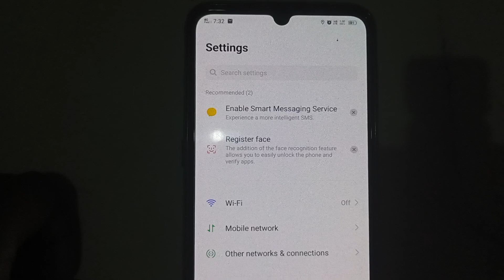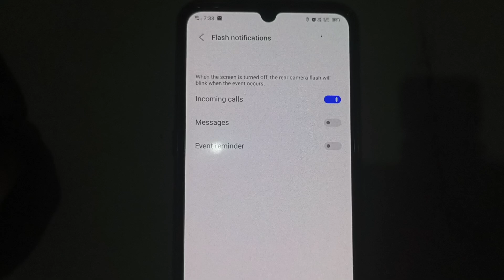Oppo f27 pro 5g incoming call flashlight on setting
Dodson is video me my ne bataya hai Oppo f27 pro 5g incoming call flashlight kaise on kare. Oppo ke call aaye to flashlight jale.